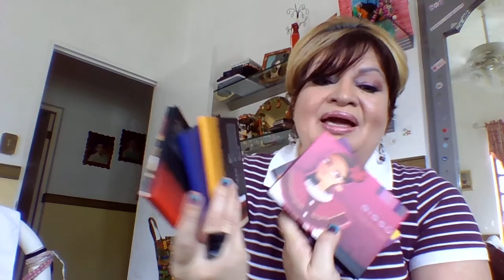COLOBORACION DE BISUADICTAS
ESTA ES UNA COLOBORACION CON VARIAS JOVENES DE MEXICO LO CUAL FUI INVITADA GRACIAS A DAR LA OPINION DE LOS PRODUCTOS DE BISSU ESPERO QUE SEA DE SU AGRADO LO CUAL PUEDO DECIR QUE SON EXCELENTE

GRUPOS DE JOVENES EN ESTA COLOBORACION
1.Ceni MU
2.RuthMakeUP17
3. Lu Manrique
4. Laura Padilla
5. Pantera Mendoza
7. Ale RUIZ (Dollet)
8.PAULINA TELLET
9. Jannette Perez
10. Maricela Mendez Aguilar
11.Yumiko Blue (Theprincessbombay)
12.Denys Adame
13. Yesica Montoya
14.Itzel Castellanos
15. Kathy Make Up (Beauty_ kat)
16. Liz Sierra
17. Myrii Boniz (Myriimakeup)
18.Lily Antoine
19 Diana Ceja
20. Lila Mosha
21. Lumy Mosha
22. Viry Franco
23. Ursula Glez
24, Yesenia Heredia
25,Bella Piola
26, Aleisa Flower